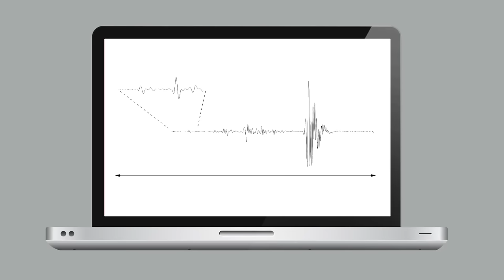(3/5) Wat zit er onder bijna elk vakantie-eiland verborgen?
Niets lekkerder dan af en toe op vakantie gaan naar een heerlijk vakantie-eiland, toch? Je staat er vast nooit bij stil, maar als je met je billen op het strand ligt daar, lig je eigenlijk bovenop een vulkaan. Nieuwsgierig geworden naar deze vulkanen ging aardwetenschapper Arwen Deuss (Universiteit Utrecht) op zoek naar het eiland met daaronder de allerheetste vulkaan. Kom er in dit college achter welk eiland gewonnen heeft en of je daar nog wel op vakantie kunt!

Deze week in Universiteit van Nederland:
Aardwetencshapper dr. Arwen Deuss

Aardwetenschapper dr. Arwen Deuss (Universiteit Utrecht) was de eerste ter wereld die het bewijs leverde dat de aarde van binnen niet alleen uit een vloeibare massa bestaat, maar ook een harde kern heeft, zo groot als de maan! Ook vertelt ze hoe diezelfde aarde beeft, deint, lava spuwt en. waarom de Noordpool in de toekomst de Zuidpool wordt. Na deze colleges wil je stiekem ook aardwetenschapper worden.

Meer weten?